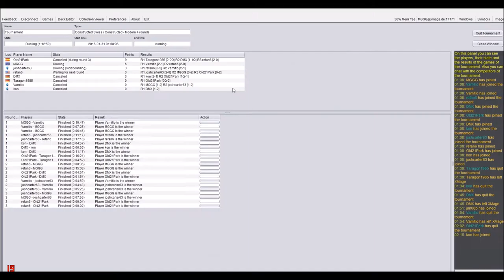[Modern] Eldrazi Death & Taxes vs GR Aggro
Modern tournament 3/3
 Eldrazi Death & Taxes vs GR Aggro